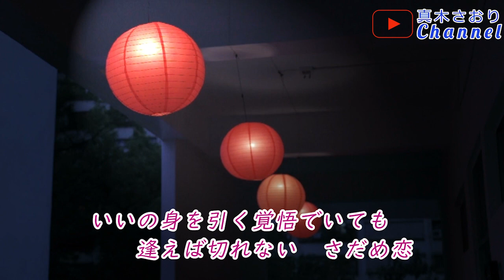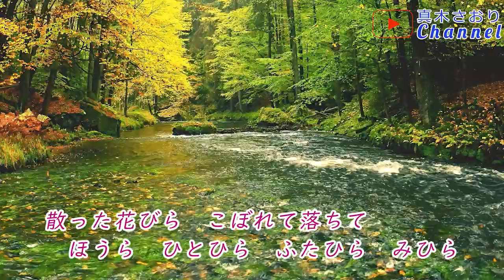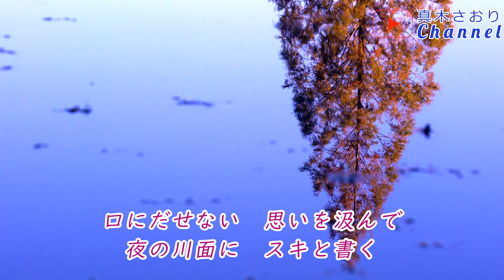くれない夜舟(恋川いろは）唄/真木さおり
2021/10/6発売